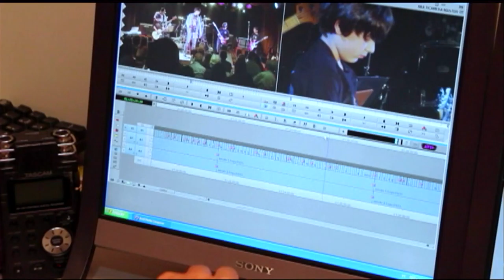Fernando Reski entrevista Vera Maria